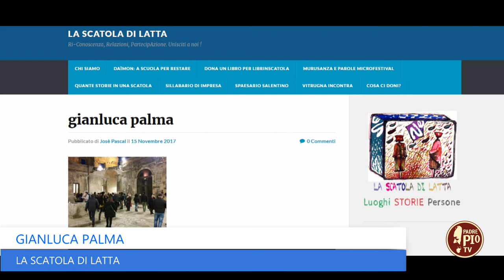La scatola di Latta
Gianluca Palma ci parla dell’importanza di riempire le nostre vite e le nostre città della bellezza dell’incontro con gli altri e della scoperta dei luoghi in cui viviamo.